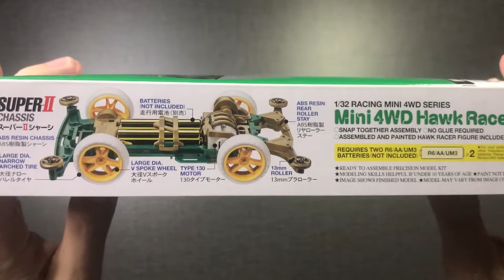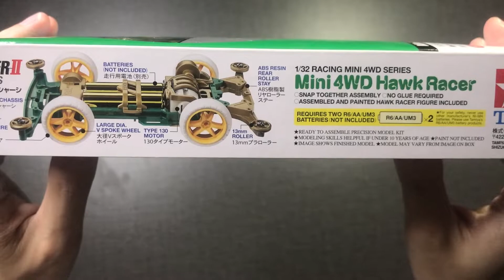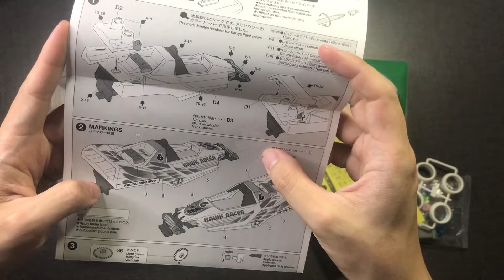EP240 Mini4wd hawk racer ITEM 18087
พามาชม ซีรี่ animal race อีกคัน นั้นคือ mini4wd hawk racer หรือรถเหยียว มาพร้อมกับโทนโครงเขียว บอดี้ขาว สวยงาม ส่วนจะสวยงามขนาดไหนนั้น เชิญชม

สนับสนุน ค่าอะหลั่ยและช่อง โดยตรงได้ที่

shopee  ร้านไวรัส mini4wd